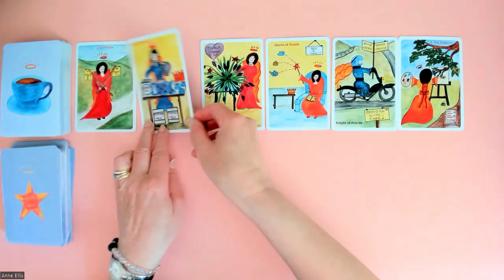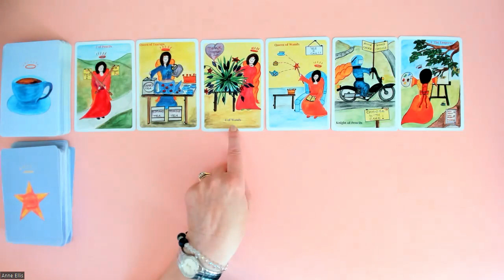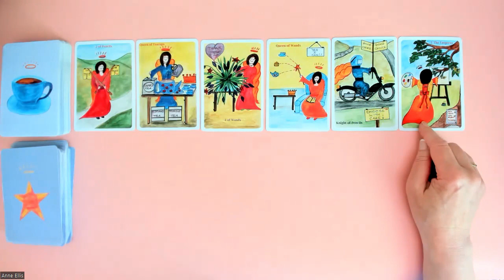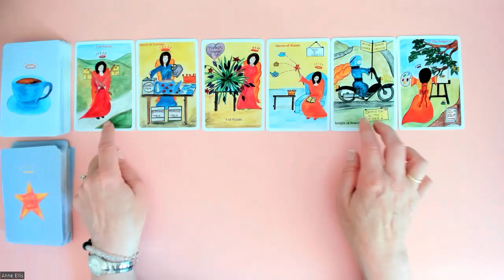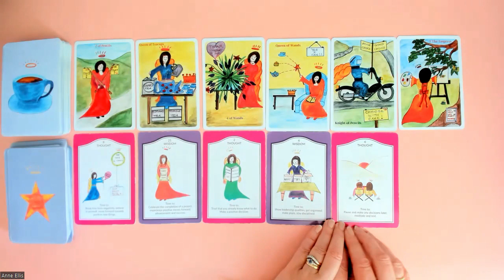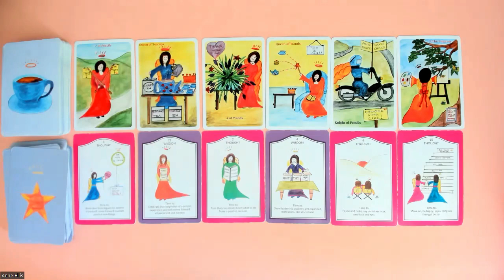ARIES * CHOOSE WISELY, THEN ITS TIME TO GET BUSY! 17th-23rd July.